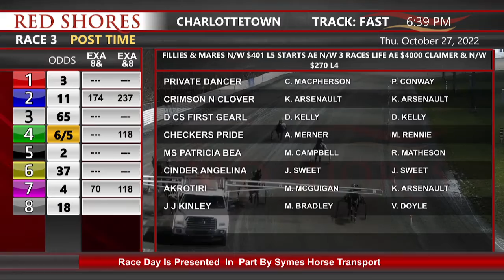CDP 2022 October 27 R03